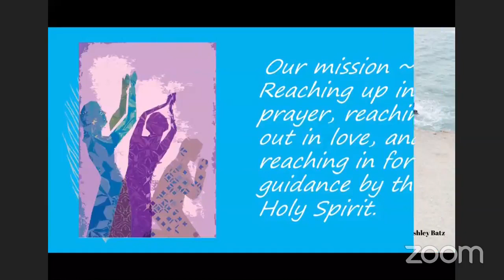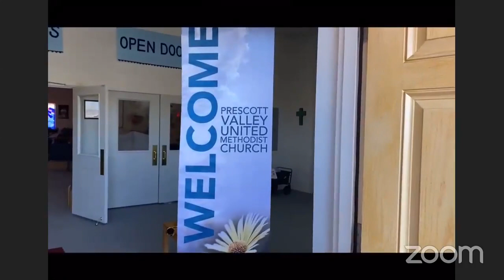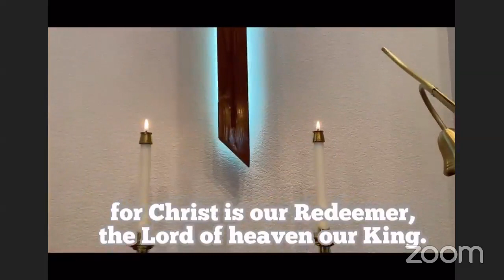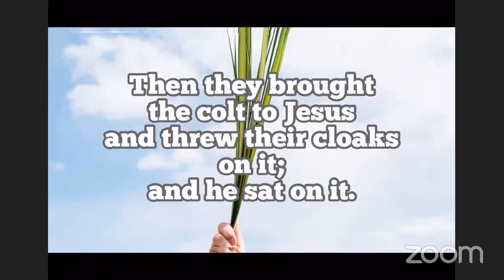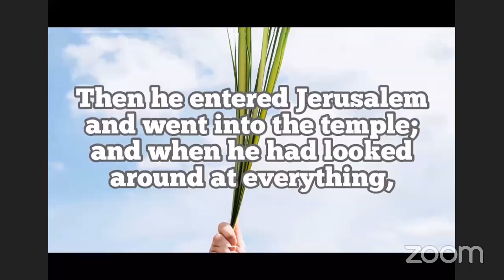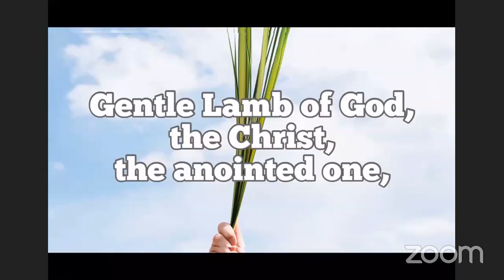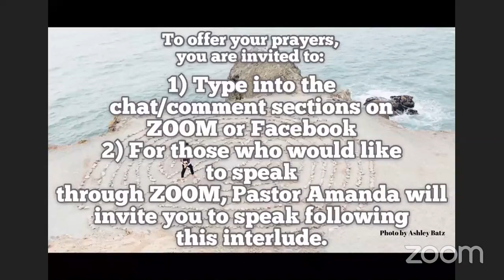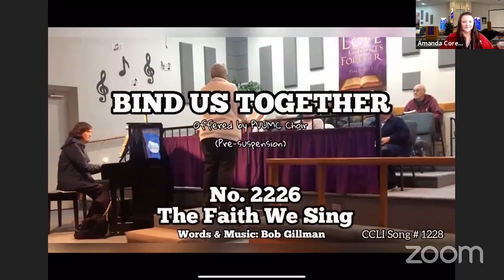Prescott Valley UMC's LIVE Worship 3-28-2021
Prescott Valley UMC:
CLLI License #11285129​​​​​

Prelude/Announcement Slideshow @10am

Hymn: Hosanna, Loud Hosanna
No. 278 (UMH)
Words: Jeanette Threlfall
Music: Gesangbuch der H. W. k. Hofkapelle; adapt. and harm. by W. H. Monk   CCLI Song # 7021229

Welcome

Breath & Body Prayer

Ministry Moment Meditations

Scripture Reading: Mark 11:7-11, NRSV

Sermon/Meditation: “Palm Sunday”

Message in Music: Please Enter My Heart, Hosanna
No. 2154 (FWS)
Words & Music: Cathy Townley
CLLI Song # 2485371

*Prayers for Us, the People
Pastoral Prayer
Lord’s Prayer

Benediction

Song of Farewell: Bind Us Together
No. 2226 (FWS)
Words & Music: Bob Gilman
CCLI # 1228